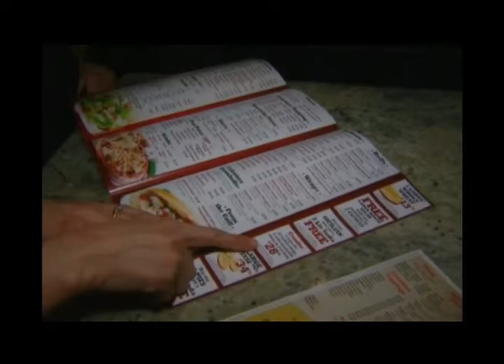Starbucks объявляет войну мэрии Нью-Йорка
Кофейный гигант "Старбакс" решил проигнорировать нью-йорский запрет на сладкие напитки и даже судиться с городом в случае применения штрафных мер. Закон Блумберга по органичению так называемых "софт дринкс" уже завтра вступает в силу, но судя по недовольству ритейлеров, борьба с ним будет продолжена